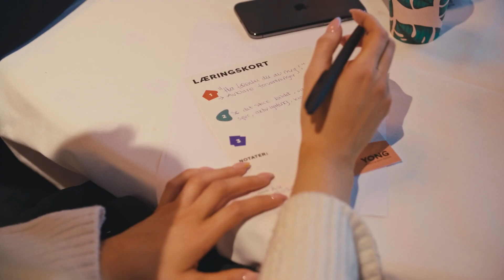Rådgiverne 2 - Episode 10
I sesongens siste episode følger vi Aile som reiser til hovedstaden for å møte de andre nyansatte fra 2021-kullet i Norconsult. I forkant av Graduatesamlingen blir vi med ingeniørtøtta til både frisøren og neglesalongen! I Ålesund er Tormod i fyr og flamme rundt shuffelboardet sammen med sine kolleger, mens det er hakket kjøligere på turen tilbake fra Kristiansund til Molde for Jo Sigurd.